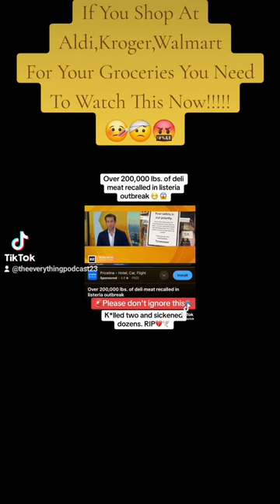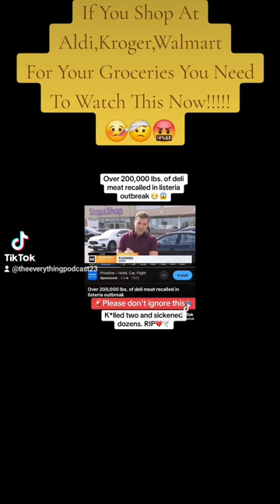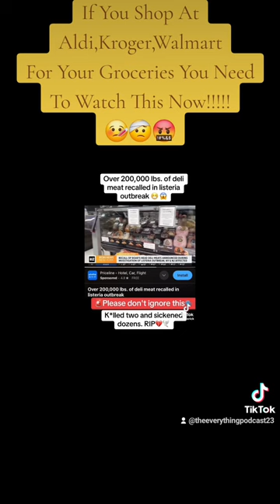If You Shop At Aldi And Wal-Mart And Kroger Please See This Video ASAP!! Big Recalls 🤯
If you buy Vegetables and Herbs and Meats from Wal-Mart and Aldi and Kroger and it may be more coming fourth but please do not eat it. It have Killed some and have others really sick this is a must see. Please be careful. Love 💚✌️